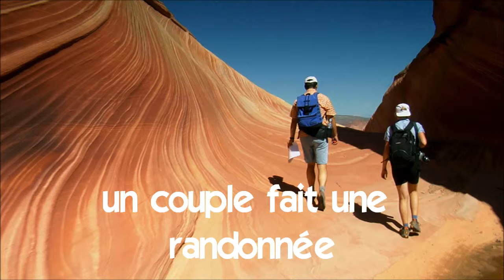belajar bahasa perancis # belajar bahasa prancis # Vocabulaire # un couple fait une randonnée